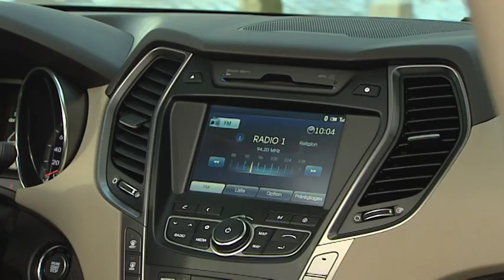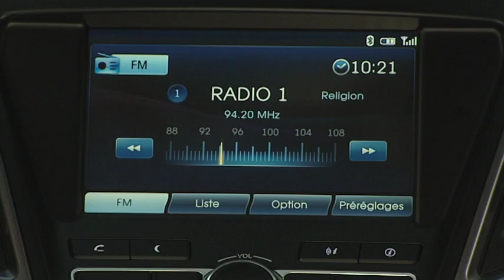New Hyundai Santa Fe 2013 new video